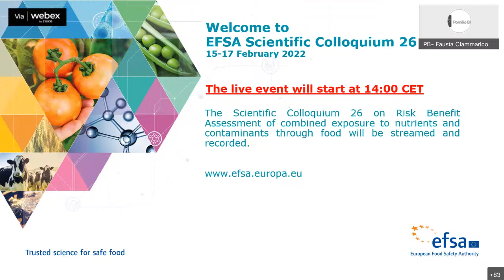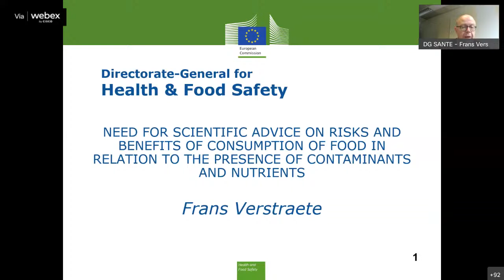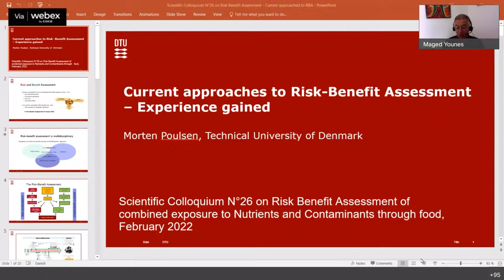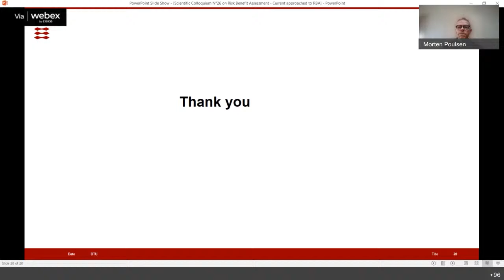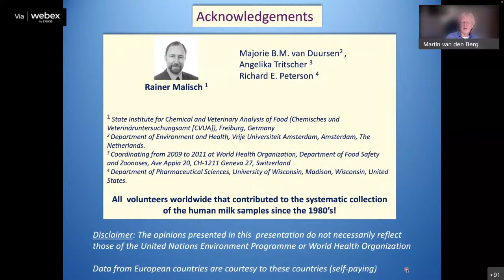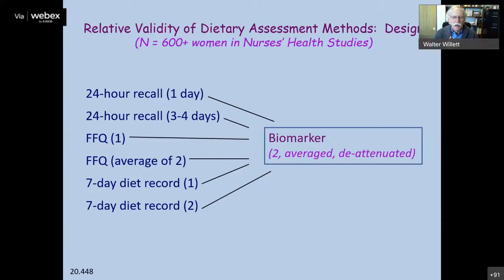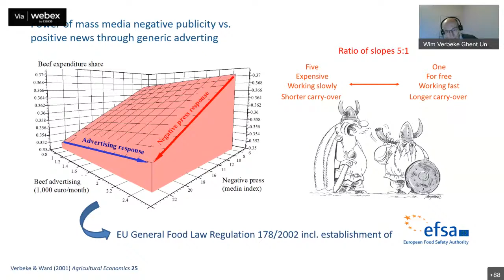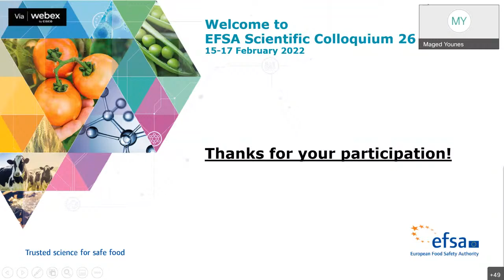Scientific Colloquium N°26: Risk Benefit Assessment of combined exposure to Nutrients & Contaminants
Risk-benefit assessment (RBA) of food poses significant scientific challenges given the need to weigh the nutritional and health benefits of food types against the potential health risks from hazards such as environmental contaminants present in food. EFSA invites experts in this field to take part in a scientific colloquium on RBA in February 2022.

The discussions and key outcomes of the colloquium will help to inform an update of the EFSA Scientific Committee’s guidance on RBA, published in 2010. The guidance will inform a wide-ranging assessment of the health risks and health benefits of fish consumption, the first of several such planned assessments.